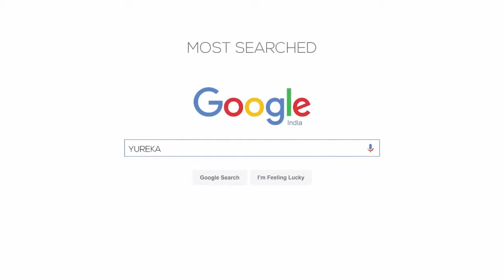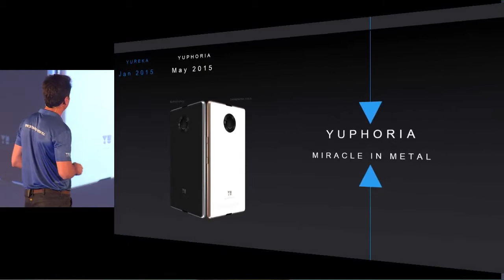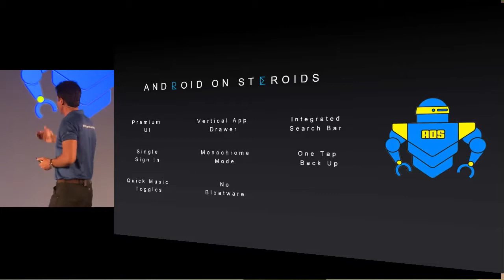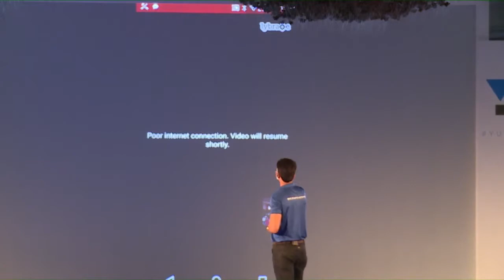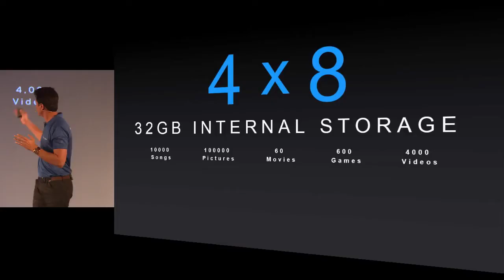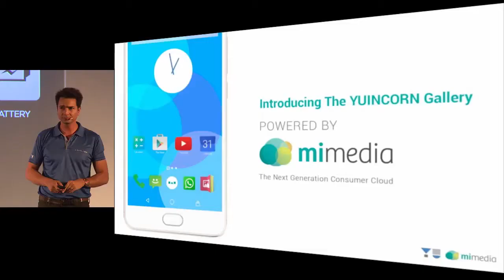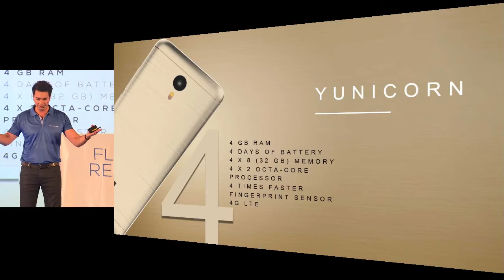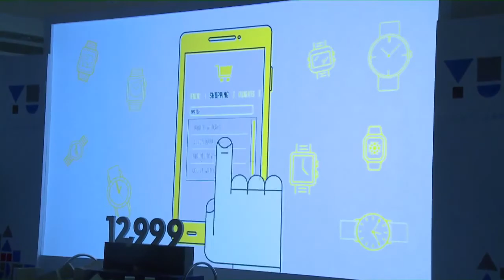Micromax Yunicorn Launch 2016